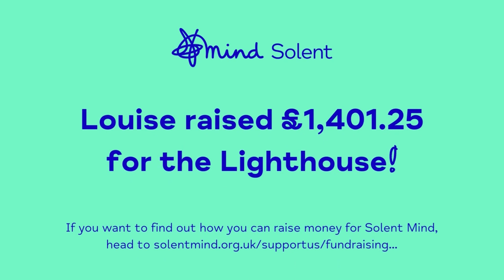Sailing around Britain & Ireland for the Lighthouse - Louise's Story | Solent Mind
The Lighthouse is an out-of-hours, informal crisis service based in Southampton. If you are in need of mental health support from our friendly team, text 'lighthouse' and your postcode to 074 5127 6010. We are open from 4:30pm to 11:30pm every evening.

About Us:
We are Solent Mind, Hampshire's leading mental health charity.
We're here to make sure anyone with a mental health problem has somewhere to turn to for advice and support.